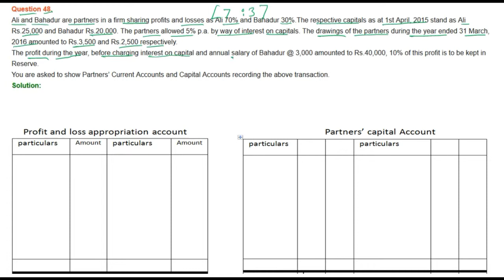|| Fundamental of Partnership || part- 48 || TS Grewal Solutions For CBSE Class 12 Accountancy ||